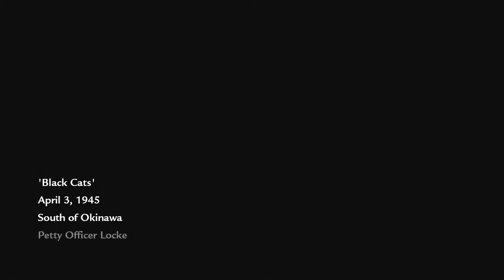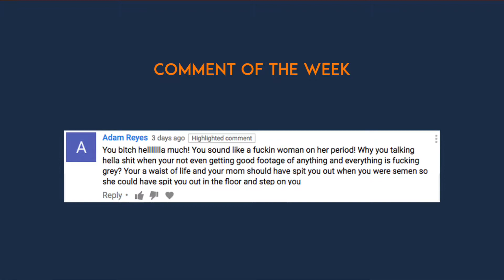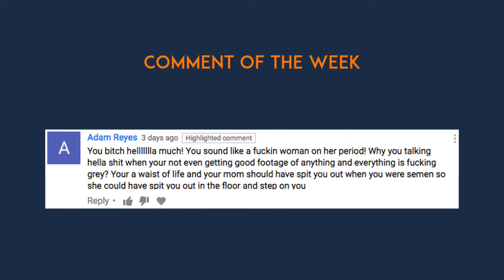Can Sledgehammer Save Call of Duty?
Leaked images on the internet show the next Call of Duty game will be set during World War II. But will this be enough to revitalise the franchise?

It helps me out, and I greatly appreciate it!